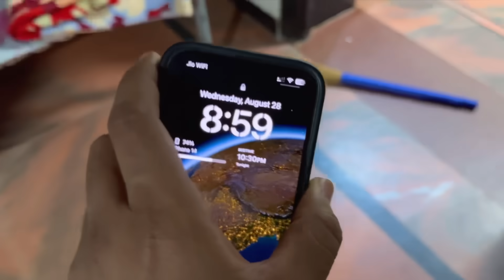Aje Mummy ne mama mami Badha Emotional Thayi Gaya 😢 | Fuva ni Halat gambhir 😭 | Ghare Avi Gaya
I hope enjoy this Family vlog...